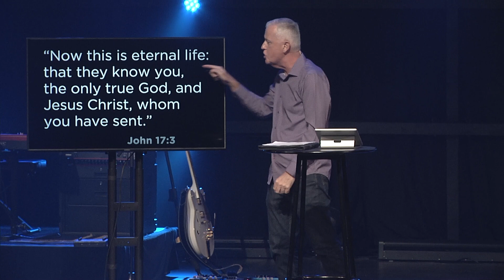One For the Win | John Hampton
Pastor John Hampton wraps up our “What Kind of Church” message series today with how the unity in Christ is our greatest evangelism tool. We are part of a unity movement rooted in the gospel and based on the New Testament teachings and practices of Jesus and His apostles.